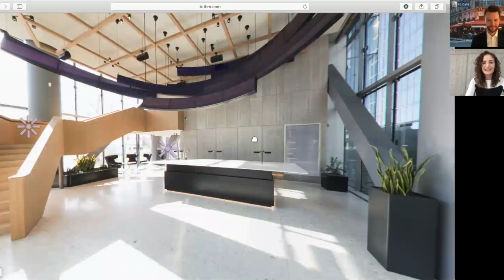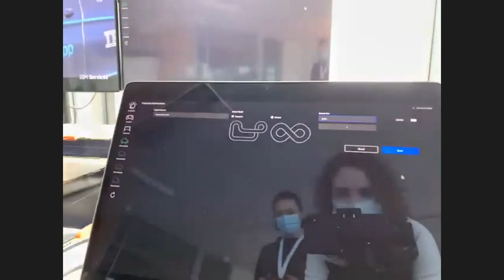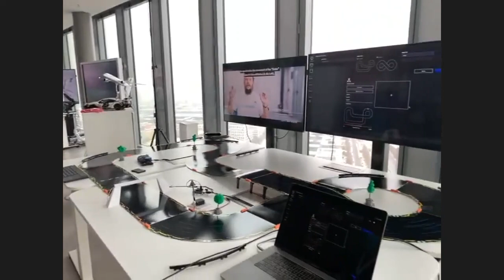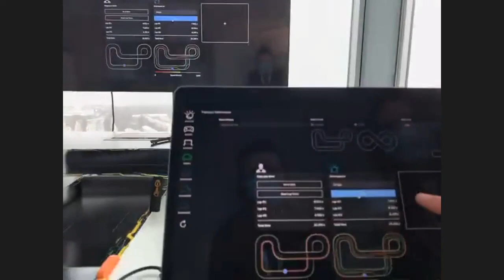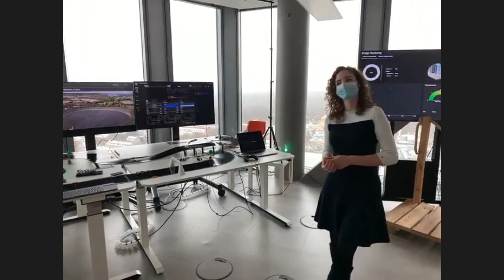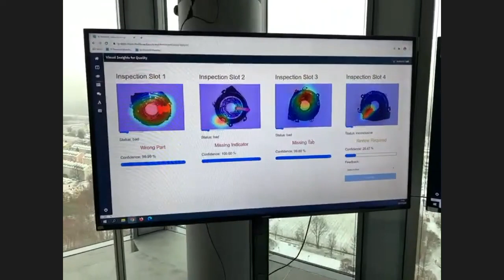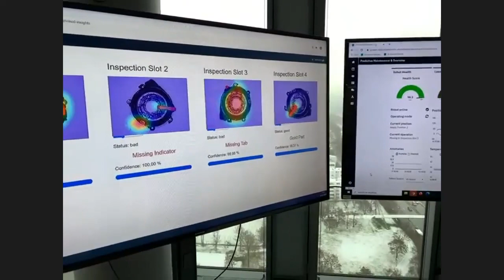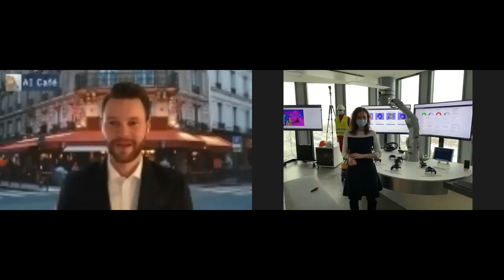AI Cafe Folge 22 - Zu Besuch im Watson Center München mit Sophia Greulich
Wem fehlt das Reisen und Erkunden von neuen Locations genau so wie mir? Im AI Café begeben wir uns heute auf eine virtuelle, hybride Reise in und durch das IBM Watson Center in München. Das Watson Center ist DER A.I.-Hotspot in München und eines der coolsten IT-Tech-Spots der Region! Schaltet ein zur heutigen Folge des AI Café und entdeckt mit Sophia und mir das Watson Center mit einer virtuellen Tour und einer AI-Experience wie nie zuvor!

Vielen Dank Sophia Greulich für die spannende hybride Tour!